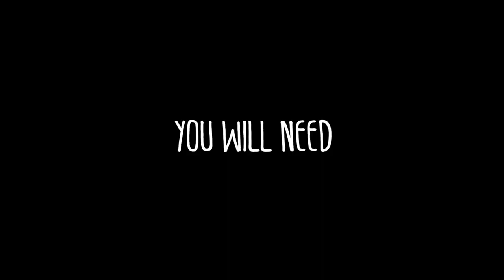DIY Bunny Bag/Most Adorable Mini Bag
Hello and Welcome to a Step by Step Tutorial on how to sew an adorable Easter BunnyBag!!

FINISHED SIZE:
Body ▸ W 4cm x L 28cm x H 25cm